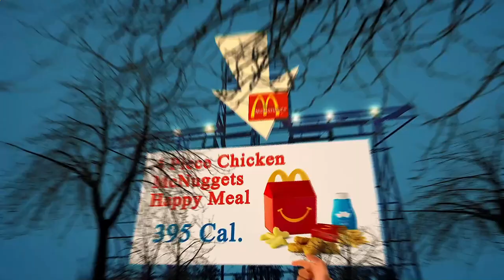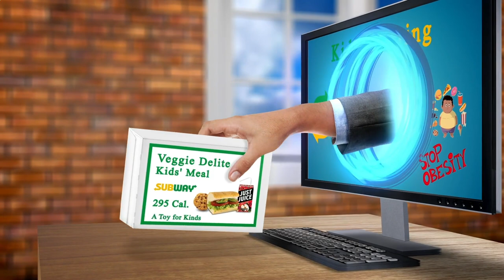Nearby Restaurant Me - Nearby Restaurants Me - Berlin 10178 DE, Mitte, Berlin, Germany